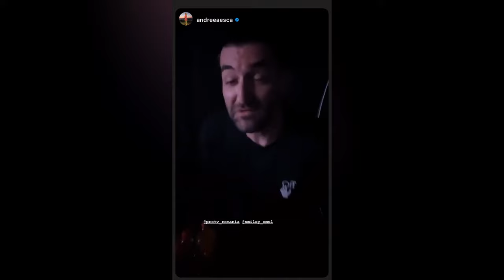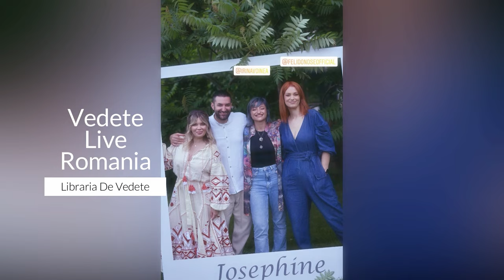Cum a apărut Smiley alături de părinți și de fratele lui în ziua alegerilor 2024